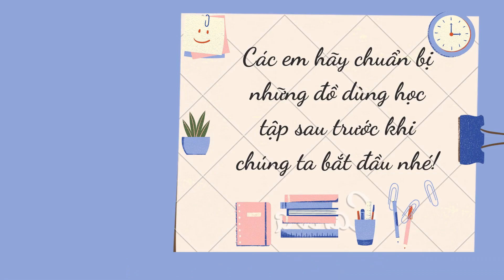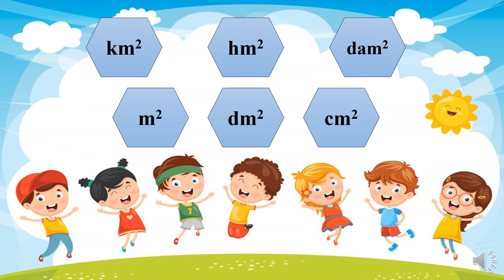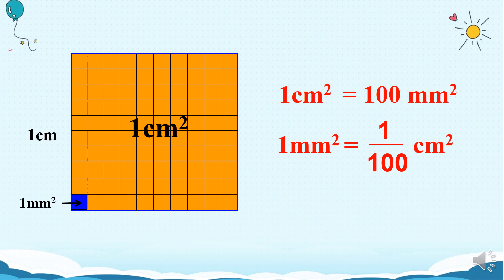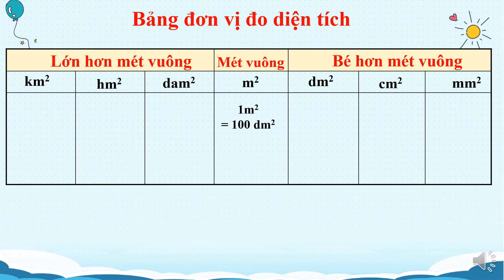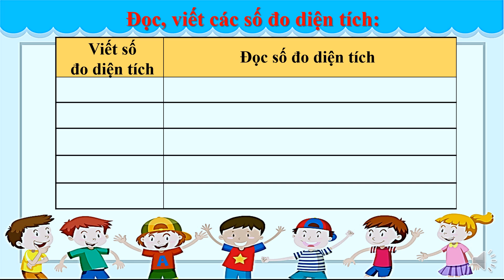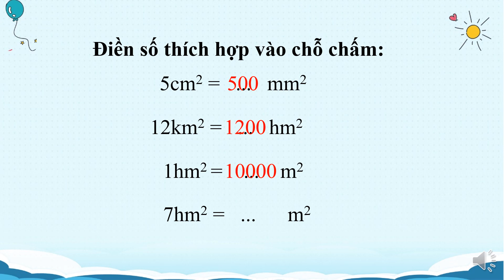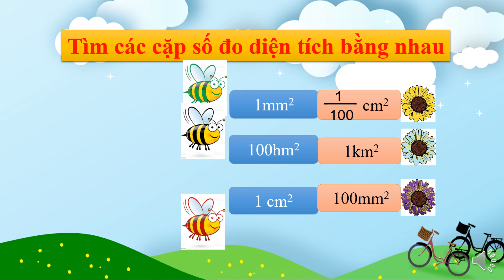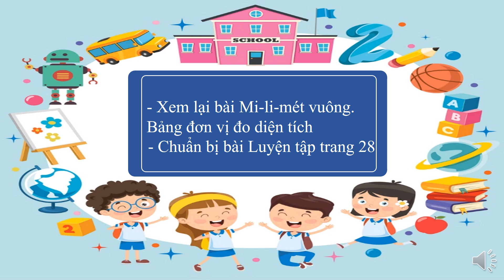LỚP 5 - MI-LI-MÉT VUÔNG - BẢNG ĐƠN VỊ ĐO DIỆN TÍCH - TUẦN 5